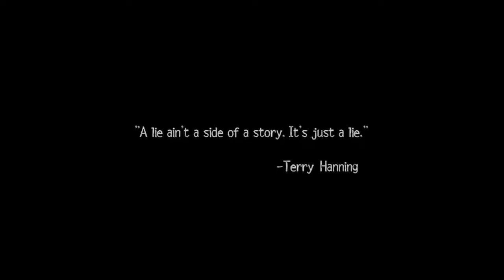"A lie ain't a side of a story. it's just a lie" Best Intro Quote from Season 5 Ep 8 of "The Wire"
A lie ain't a side of a story. it's just a lie.

OR

Search for "The Wire Stripped" in Apple Podcasts, Amazon Podcasts or your favourite podcast app right now!

Michael informs Partlow and Snoop about his confrontation with Omar. Soon afterwards, Omar goes to a corner store to buy cigarettes and is shot to death by a street kid named Kenard. At a COMSTAT meeting, McNulty updates his superiors and Mayor Carcetti on the "serial killer" case. Carcetti approves McNulty's request to let Carver join the investigation. Carver questions why McNulty picked him over a sergeant from the district where the murders occurred, and guesses that Freamon is running a wiretap. While Carver assembles surveillance teams, McNulty helps Bunk take a request for DNA matching to the crime lab.

McNulty arrives home to find that Beadie has left a note saying she is not sure when she and her children will return. When McNulty and Greggs travel to Quantico, Virginia, to get FBI assistance, he is disturbed when the Bureau's psychological profile reflects his own personality. Back in Baltimore, Bunk finds himself investigating Omar's murder and realizes from a hit list that he was hunting Marlo's crew, with Savino's name the only one crossed out. Bunk delivers the list to McNulty, and reluctantly agrees to hold back on a murder warrant for Partlow so that Freamon can make a break in the Stanfield investigation. McNulty pulls Greggs into an interview room and comes clean about fabricating the case. Greggs tells McNulty he cannot carry on with his plan, but McNulty tries to reassure her that it will all be over soon. Beadie eventually returns with her children and confronts McNulty, prompting him to confess to her as well. She walks away from the conversation in anger. Freamon intercepts a coded message from Marlo to organize a meeting with Partlow.

Freamon meets with the U.S. Attorney with the evidence from the Davis investigation, hoping to take the case federal now that local prosecution has failed. The U.S. Attorney refuses to take the case, since Davis is now a martyr to the black community.

When McNulty hands Freamon Omar's hit list, he recognizes Cheese's name. McNulty admits that he has told Greggs about the hoax, much to Freamon's dismay. While tracking Marlo, Sydnor pulls out a street atlas and realizes that the page numbers correspond to the clock messages. He then decodes the clock settings as codes for the Cartesian coordinates of the location on each indicated page.

To deflect from his weakness on crime in the upcoming campaign, Mayor Carcetti and Steintorf decide to use the serial killings to attack the governor for cutting funds to homeless programs. Wilson learns that the mayor is facing a primary challenger named Dobey. Carcetti and Wilson drive to Prince George's County to persuade Congressman Upshaw, who is considering supporting Dobey, to remain in his camp. He then meets with Senator Davis and Campbell and makes concessions to them in exchange for their support. At a homeless vigil, Carcetti gives a rousing speech as Campbell, Wilson and Steintorf look on approvingly. Upon returning home, he complains to his wife Jen about the compromises he has been forced to make, revealing that Upshaw demanded that half of Baltimore's federal funding be allocated to his county. Jen is horrified at the prospect of the city giving up that much funding, but Carcetti rationalizes that if he does not get elected, Baltimore will get nothing.

At The Baltimore Sun, Gus arranges a face-to-face meeting between Templeton and Terry, who angrily accuses the former of falsifying their discussion. Templeton is unable to respond when Hanning asks what would happen if one of the Marines he served with had read the story and noticed the fabrication. Afterwards, Gus informs Templeton that they will investigate the complaint and attribute it to a misunderstanding, but that a correction will be printed if more details are found to be incorrect. Gus, intrigued by Fletcher's story about Bubbles, asks Fletcher to see what comes of spending more time with him. He cuts the lede from Templeton's story on the homeless vigil for including an unsourced anecdote. Templeton angrily turns to Klebanow, who overrides Gus's decision. Gus then leaves the newsroom.